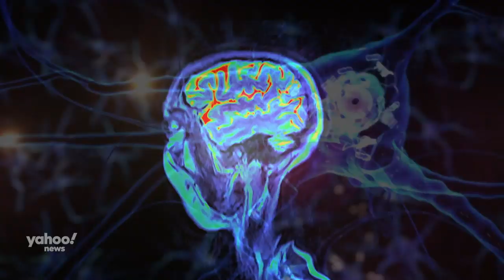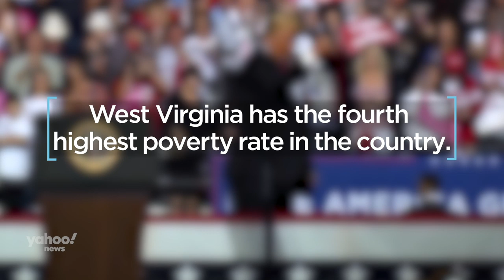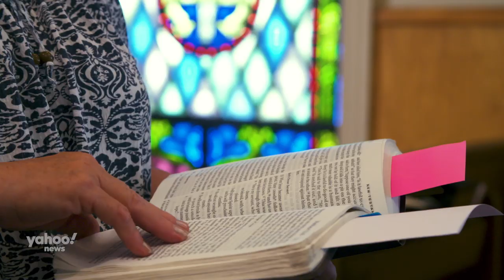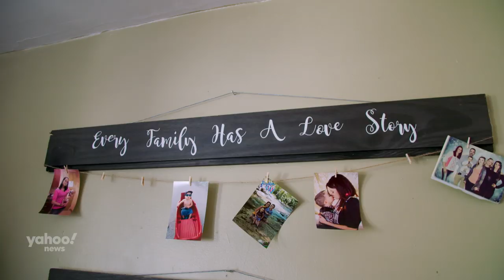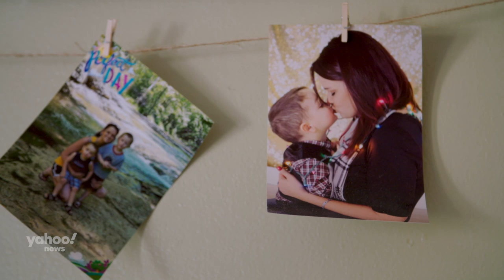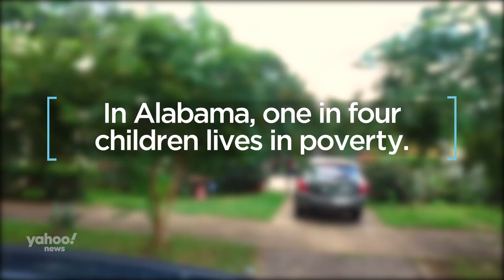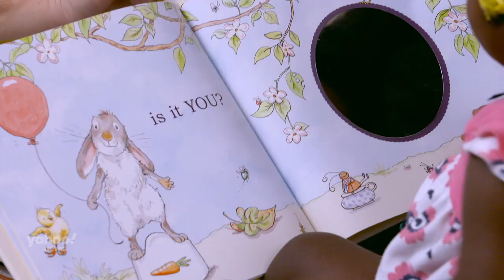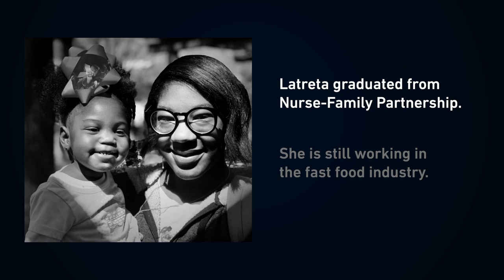Harvard research: Poverty begins in the womb, but it doesn't have to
The war on poverty may have another weapon in its arsenal thanks to new scientific research. There’s increasing evidence that children exposed to the stresses of poverty are handicapped from the start — subject to biological effects that can last a lifetime. It also suggests poverty may be seen as inherited, not unlike a hereditary disease. Breakthroughs in science offer an opportunity for radical prenatal interventions that could change the trajectory of the lives of children born into poverty. In the Yahoo News original documentary “Baby Brain,” the focus is on America’s most vulnerable: single mothers living below the poverty line. We travel to West Virginia to meet three mothers, either pregnant or with young children, to get an intimate look at their lives and stresses. We also travel to Harvard University to speak with the leading expert in this field, and to Montgomery, Ala., to see how one program is harnessing scientific breakthroughs to develop executive function and essentially remap the brains of moms and their children — and to help unborn children potentially break the cycle of poverty.